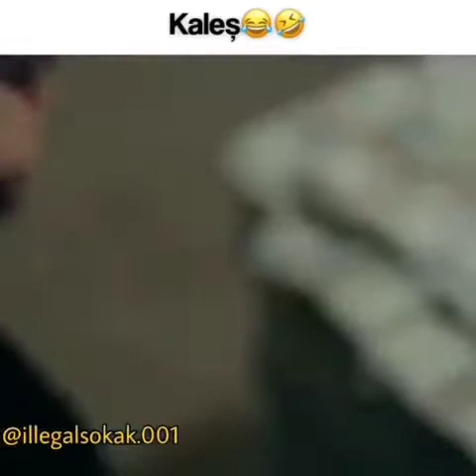📿🚬🥀 parçalı kesitlerden racon....